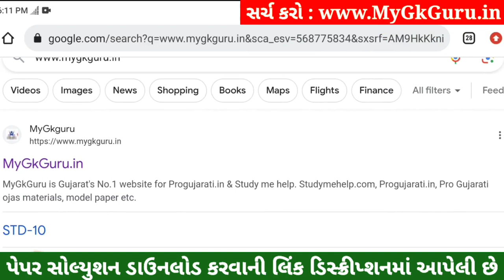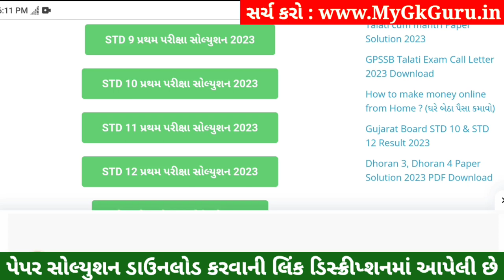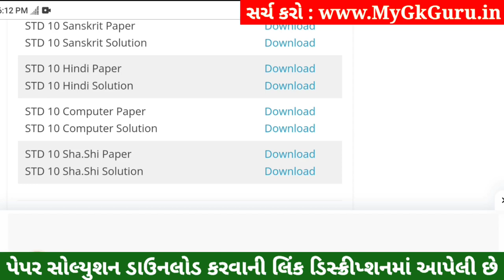STD 10 Sharirik Shikshan Paper Solution 2023 80 Marks, STD 10 Sharirik Shikshan Pratham Pariksha